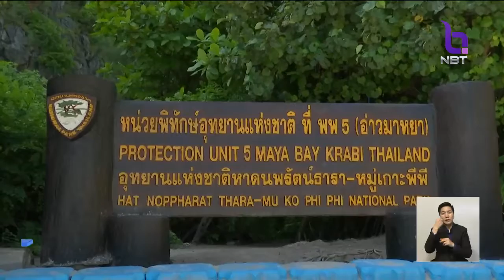ขยายเวลาปิดฟื้นฟู อ่าวมาหยา - อ่าวโละซามะ จ.กระบี่ ไม่มีกำหนด จนกว่าธรรมชาติจะฟื้นตัว